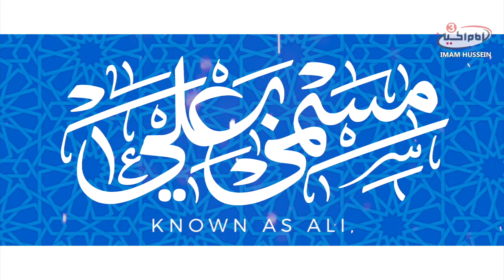The 14 infallibles by Mohhamed Fossoli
How can one be feel alone, upset or empty when they have the greatest creations of Allah (swt) on their side, the 14 infallibles have provided us with a guide on how to live our life and O' how great of a guide it is when you have guides as perfect as them you don't need anyone else.